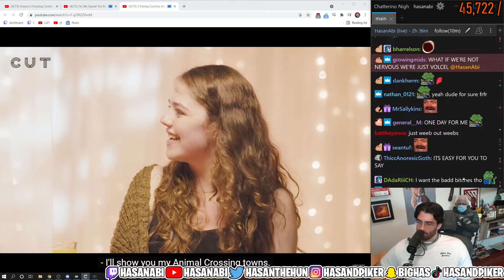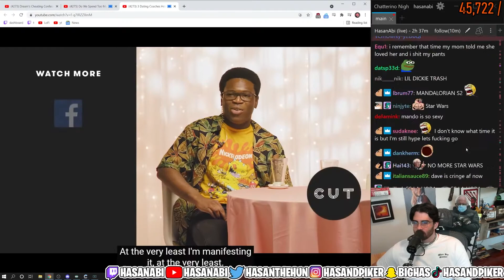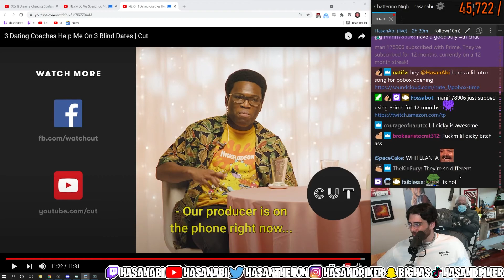Hasan number #1 dating coach